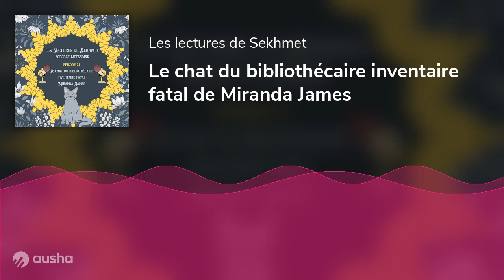Le chat du bibliothécaire inventaire fatal de Miranda James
Le chat du bibliothécaire inventaire fatal de Miranda James aux éditions j'ai lu.
Une nouvelle enquête pour notre duos d'enquêteurs amateurs Charlie et Diesel.
Pour d'autre contenue littéraires et pour me donnez vos impressions lectures retrouvez moi sur mon compte instagram @les_lectures_de_sekhmet 😜